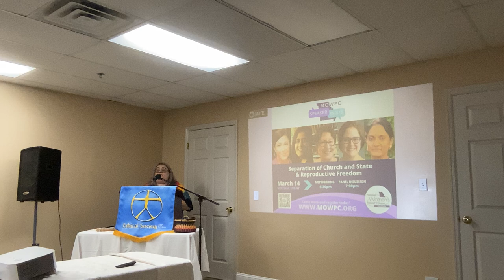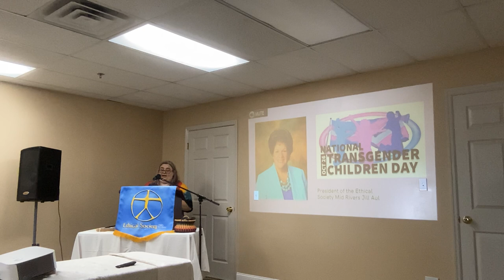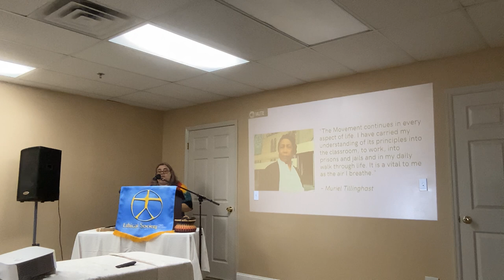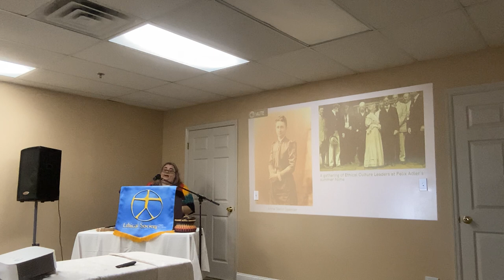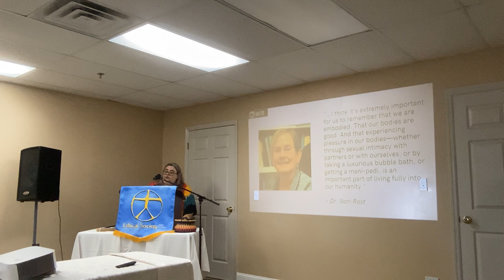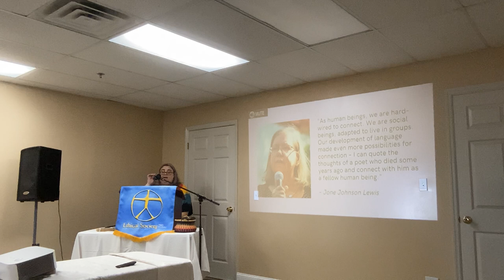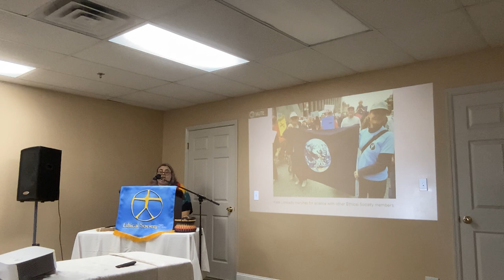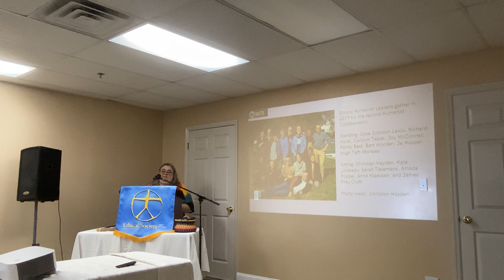Ethical Society Mid Rivers Presents: Louise Jet at ESMR 6 25 23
SUNDAY, JUNE 25  |  10:30 AM  | LOUISE JET: ETHICAL CULTURE LEADER IN TRAINING​
Women have helped shape Ethical Humanism into the movement it is today, and they continue to impact and lead our congregations. During this Platform Address, we will take a deep dive into the women Humanists who championed our values and strived to make the world a more just and fairer place for all people.